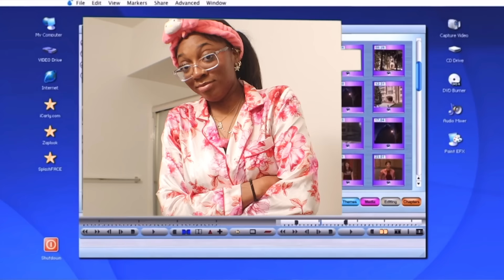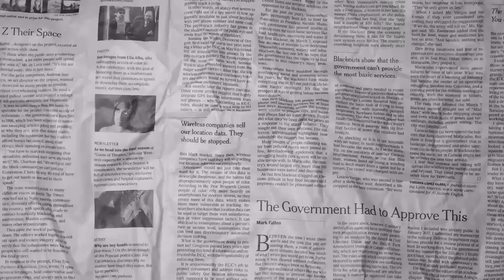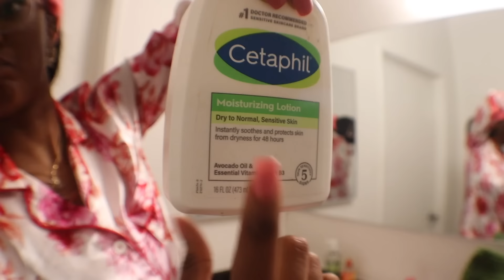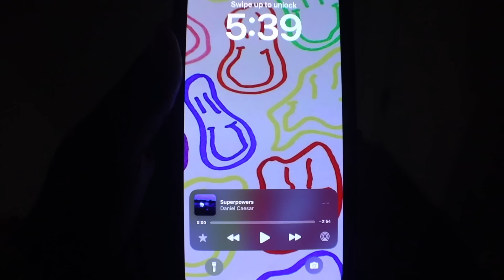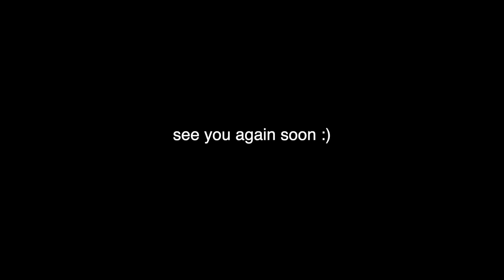Pulling an All Nighter in my Haunted Apartment...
FAQ ( ˇ෴ˇ ):
age? 23
where I live? los angeles
occupation? ur father? idk...